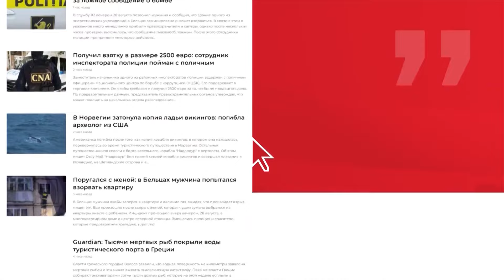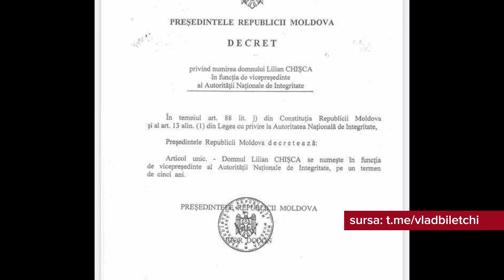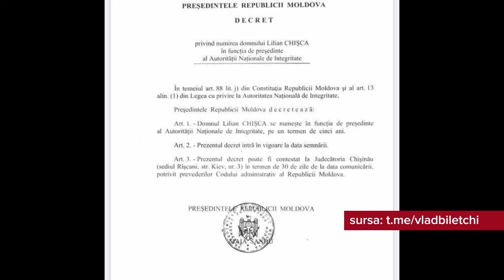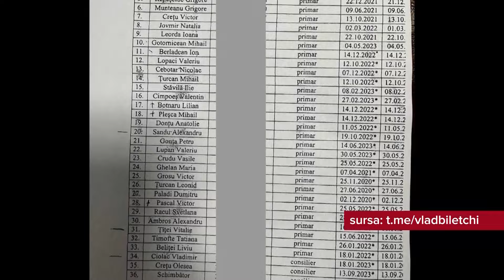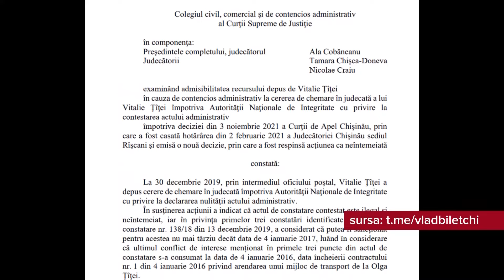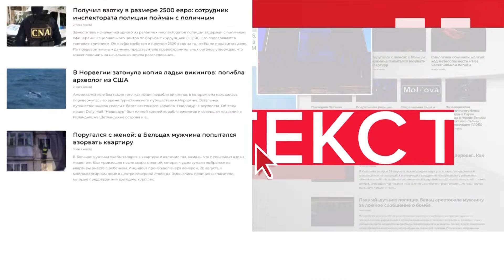30.09.24 | CONTEXT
Vlad Bilețchi, președintele Asociației ODIP, despre dezvăluirile apărute în spațiul public legate de trucarea licitației de la Aeroportul Chișinău și despre înțelegerile ascunse pe care le-a avut puterea PAS cu Compania franceză “Lagardere” ca aceasta să câștige tenderul.